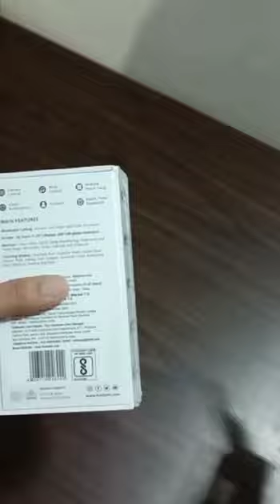unboxing fire-boltt quantum smart watch | amazon#shorts#short